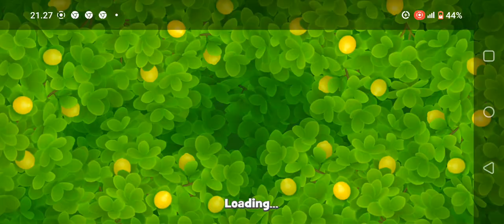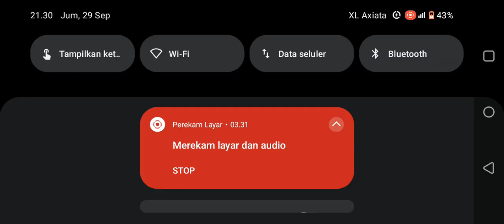nostalgia maen gardenscapes gays, seru maen nya ni